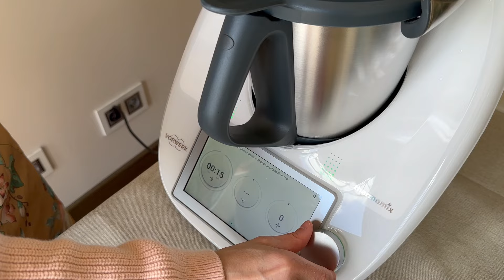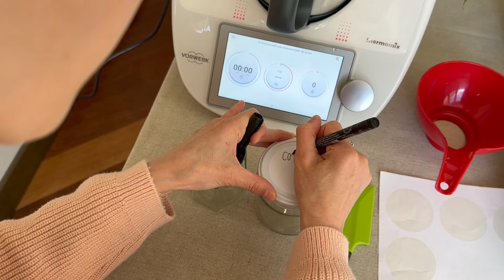Confiture de citron facile et rapide, enfin!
Coucou les gourmands! Si comme moi, vous avez toujours été découragés par les recettes de confitures aux agrumes disponibles sur internet, avec beaucoup d’étapes (blanchiment des fruits etc), alors cette recette tombe à pic! Il s’agit d’une confiture de citron dont le principe est identique à celui de toutes mes autres confitures: on coupe, on cuit, on met en pot, et c’est tout!
Il ne s’agit pas d’une marmelade, car les écorces de fruits ne sont pas utilisées. Je les mets cependant de côté pour réaliser de la poudre de citron (recette bientôt sur ma chaîne, en attendant vous avez déjà celle de la poudre d’orange
Non, aujourd’hui nous allons réaliser une confiture acidulée et légèrement amère avec la chair des citrons: avis à tous les amateurs de confitures d’agrumes! Cette recette est extra.
Avant de passer à la recette, j’adorerais que vous vous abonniez à ma chaîne YouTube, que vous aimiez la vidéo et me donniez votre avis en commentaire 😊 Merci d'avance les gourmands 🙏🏻! Je suis aussi présente ici:
Pour un gros pot ou 2 moyens:
- 8 petits citrons soit ~440g de chair
- Le même poids de sucre glace

Peler les fruits, retirer le zeste et couper en morceaux, épépiner minutieusement.
Au robot cuiseur: verser les fruits dans le bol d’un robot cuiseur, ajouter le sucre. Mélanger pendant 15 secondes (vitesse cuillère ou minimum). Programmer 30 minutes, température Varoma (~120°C), vitesse 1 et sens inverse.
Sans robot: verser les fruits et le sucre dans une casserole. Remuer pour les mélanger. Faire cuire pendant ~20 minutes à partir du moment où la confiture atteint 120°C en remuant régulièrement.
Stériliser des pots au lave-vaisselle ou en les remplissant d’eau bouillante pendant 10 minutes puis en les laissant sécher. Verser la confiture dans les pots, les retourner pour créer le vide. Laisser refroidir puis placer au frigo jusqu’au lendemain.
Servir la confiture tartinée sur du pain et du beurre 1/2 sel, ou pour accompagner du yaourt.
Bon appétit!

Chapitres:
0:00 Introduction
1:02  Préparation
6:50 Cuisson
8:29 Mise en pots
11:37 Dégustation